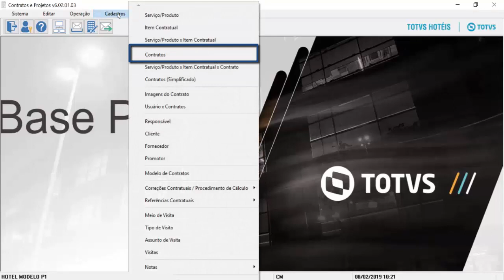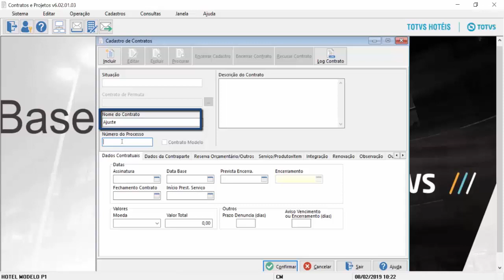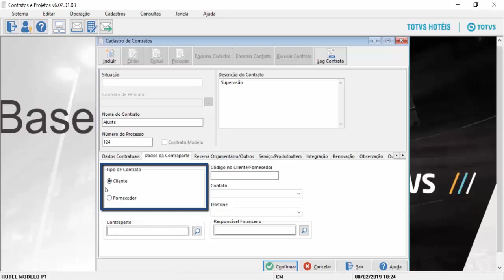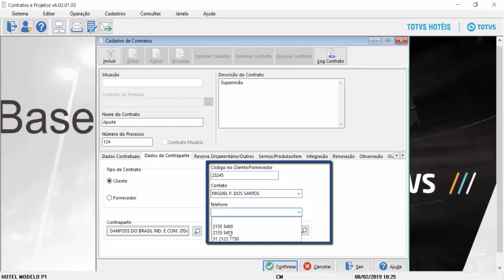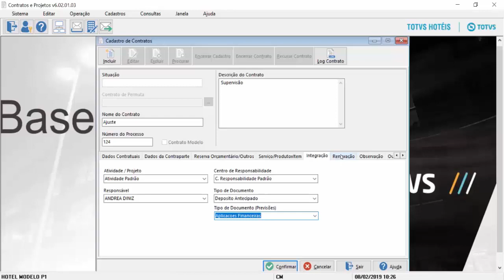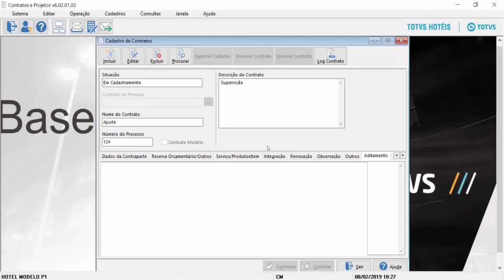Contratos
Neste vídeo, veja como cadastrar um contrato do módulo Contratos.